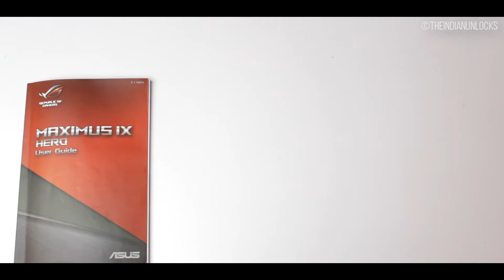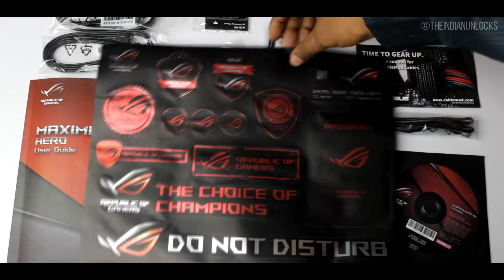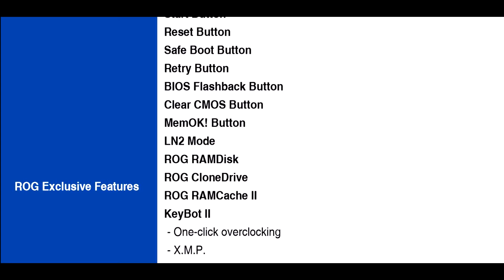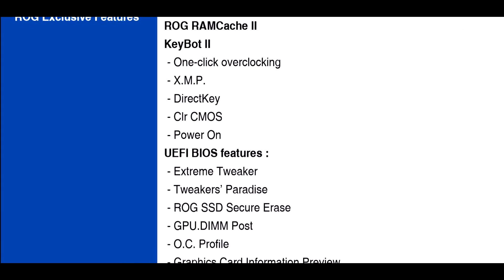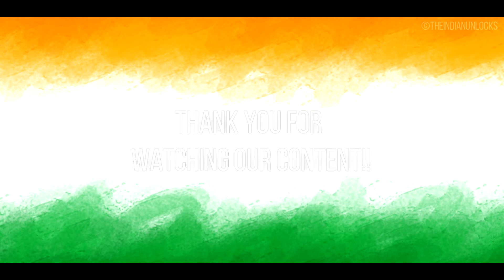IS IT REALLY A HERO For KABYLAKE? 😉 - TheIndianUnlocks™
Is this a True HERO for KABY LAKE CHIPS??
Lets see what all the Features we get with the ASUS MAXIMUS HERO 9 Boards

We Test it out in our offices for 6 days to come up with a Detailed 2 part review! :)

Let your Friends Know... INDIA Finally has a DEDICATED PC Building channel!

TheIndianUnlocks is creating awareness & Flourishing the PCMR community in India
so come along with us.
Support US now for a Greater Good of the whole India

○○○○ Support while shopping at Amazon/Flipkart/SD○○○○○
Gear I use:
Camera: